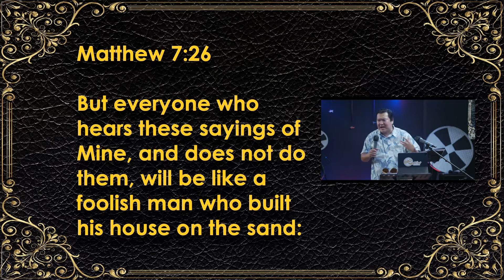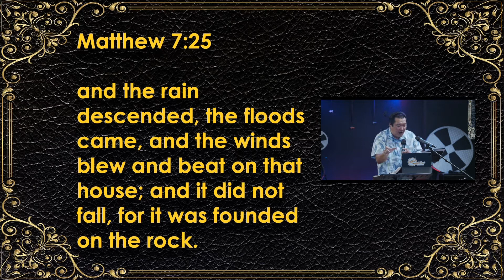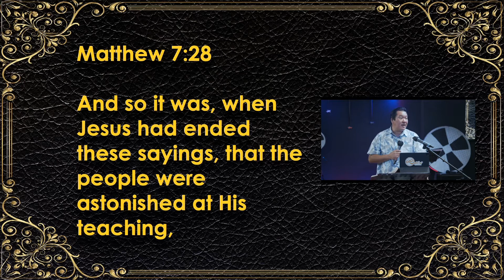The King, The Rock and The Roll | Ronald Ramirez | 08.28.22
Real Life in Reel Time message 9
Movie clips: